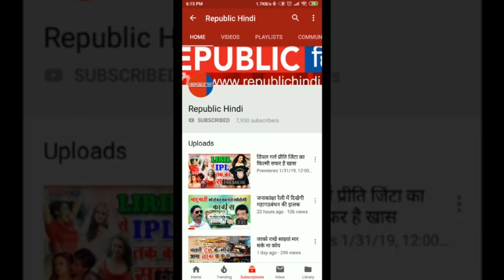धक-धक गर्ल का धमाकेदार डांस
बॉलीवुड की धक-धक गर्ल माधुरी दीक्षित अपनी खूबसूरती के साथ-साथ अपने बेहतरीन डांस के लिए काफी फेमस हैं. बॉलीवुड इंडस्ट्री में अपने डांस से अलग पहचान बनाने वाली एक्ट्रेस माधुरी दीक्षित का एक वीडियो इंटरनेट पर जमकर वायरल हो रहा है.